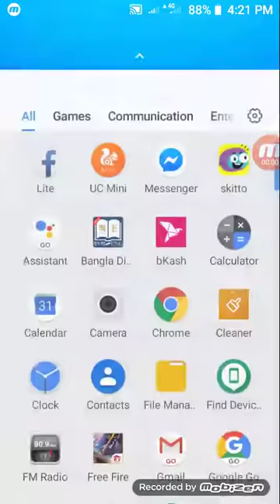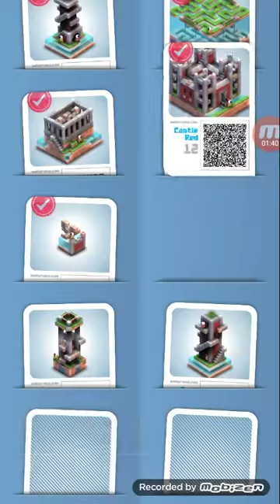How to play Mekorama-level-12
''''''''''Mekorama'''''''''' install from google play stroe. It will be good for your Android smartphone.nothing to say big think right now. install all games from Play Store for your Android will be good always. and please see my videos Please Please Please Please Please Please Please Please Please Please Please Please. if you think it is right then like it and comment for your games you have problem for tell me I would try my best to solve your problem. thank you.